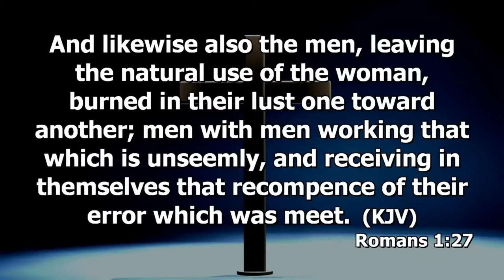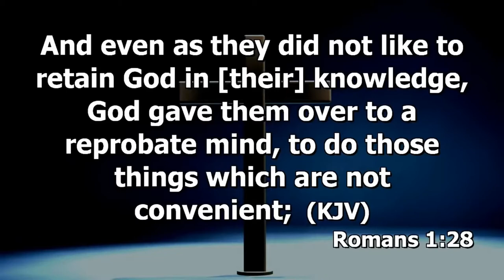People Go To HELL Because God Loves Them! | Dr. Abel Damina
Haggios Graphai